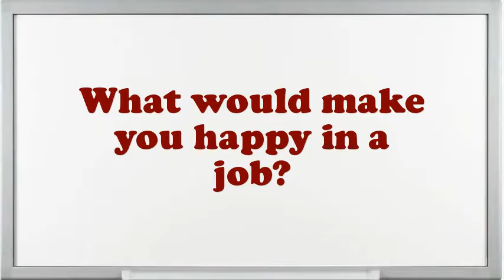Teacher Citizenship interview questions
Interview Questions for Teacher Citizenship.How prolonged do you plan to stay at company if offered the Teacher Citizenship position?What strategic plan did you have as an Teacher Citizenship?What are the potentials of an elegant Teacher Citizenship?Give me an example of a high-pressure situation?Tell me about how you worked effectively under pressure.